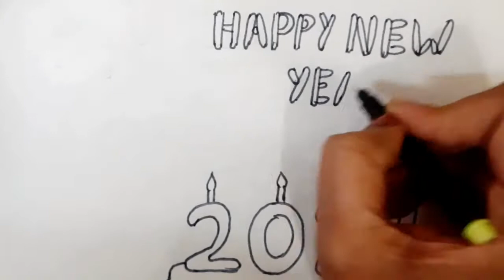New year drawing | new year drawing 2021| new year painting